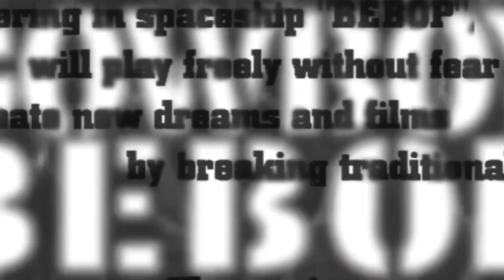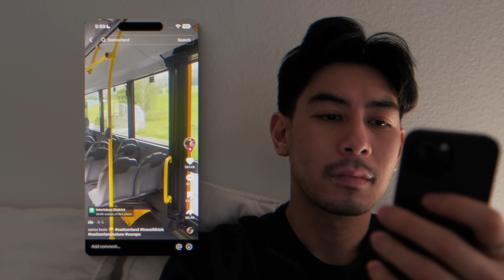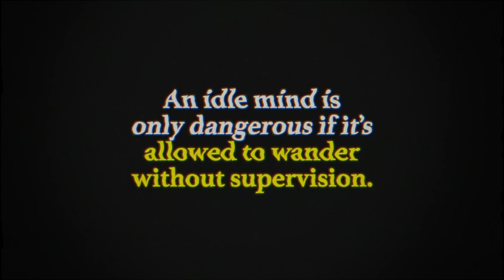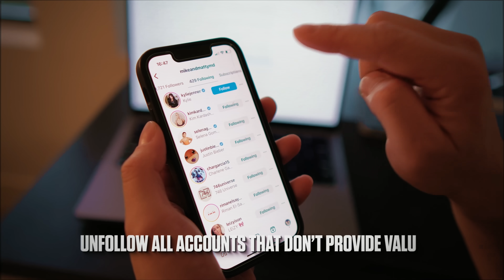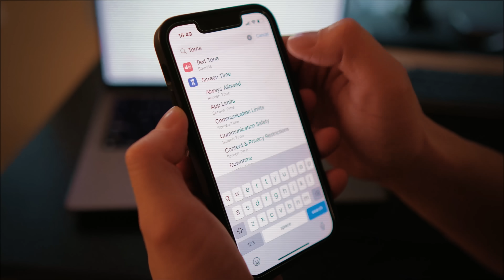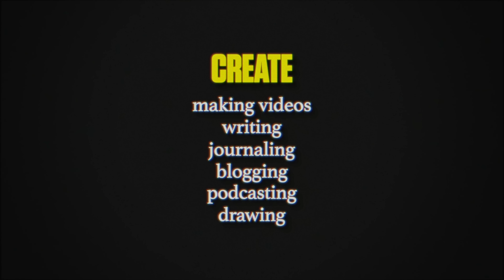You're Not Dumb | How to Fix Your Attention Span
Today, the biggest problem infecting society is distraction. How do we get focused? How do we take back control of our time and attention? But I realized that if we treat it like an illness, that means we can fix it. Because those who can find focus in this world of distraction have an unfair advantage in the digital economy. And I’m going to show you in this video how to cure the sickness of a distracted mind.